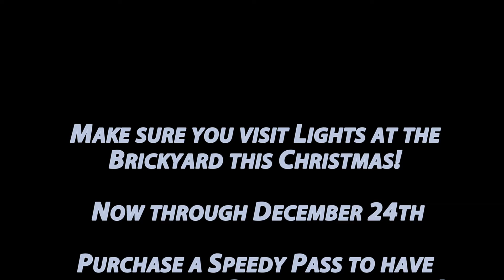Asher visits Lights at the Brickyard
My 2nd time at Lights at the Brickyard this year! I had to go back for the pagoda experience! Awesome decorations, lots of lights, cars, and SANTA in racing gear!!! Don't miss it! Open until Christmas Eve!